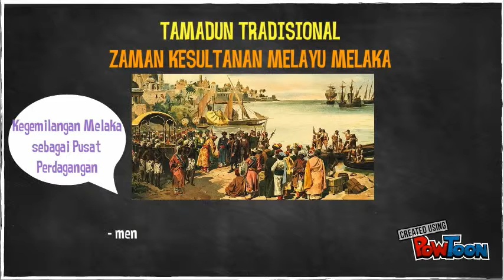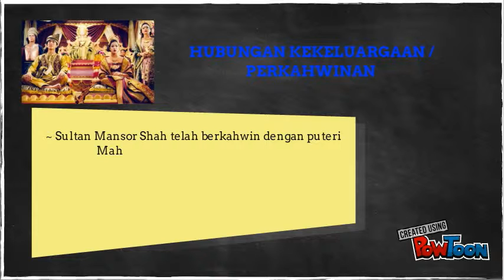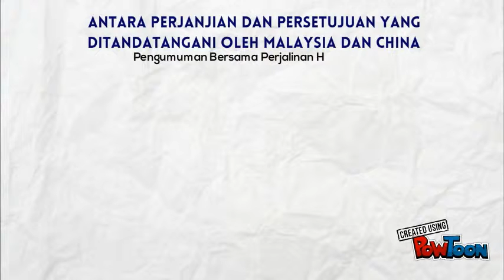PERDAGANGAN HUBUNGAN DUA